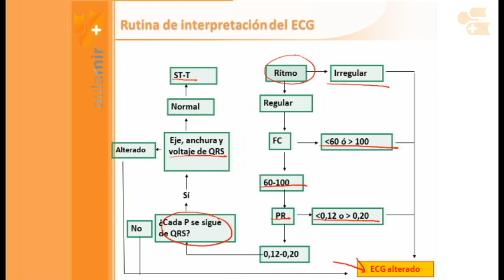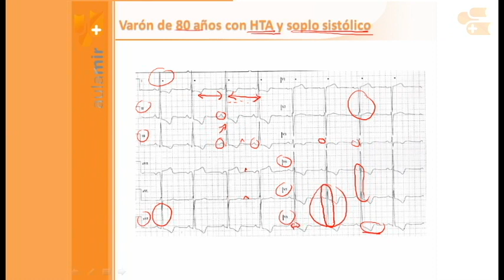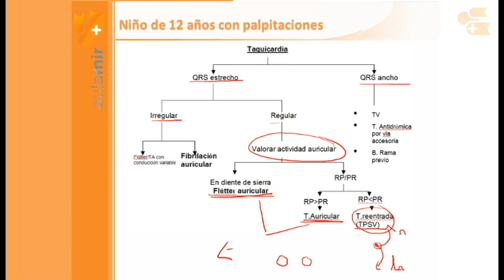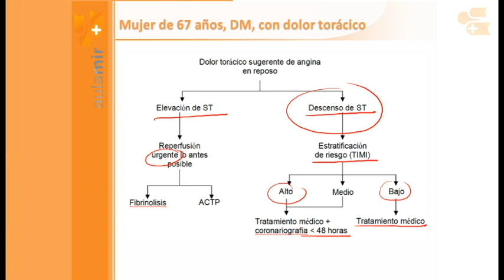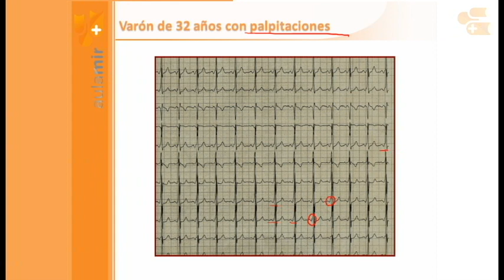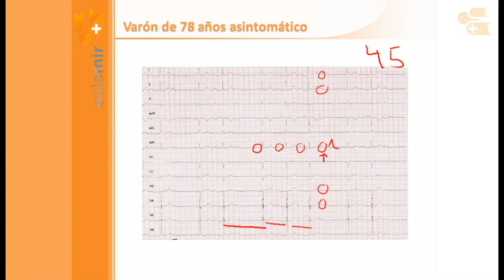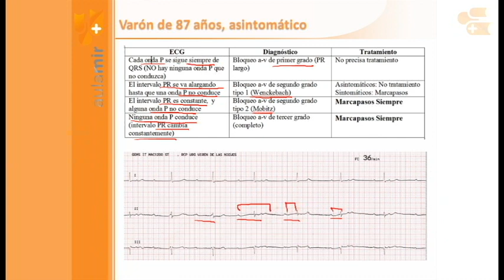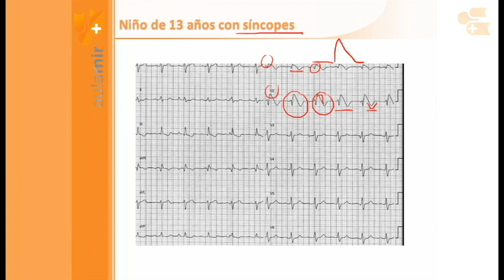AulaMir Vídeos. Diagnóstico por imagen. Electrocardiograma